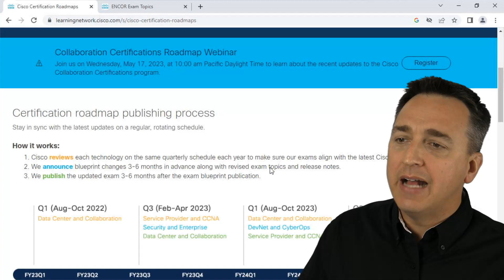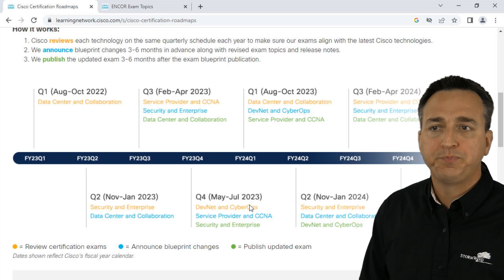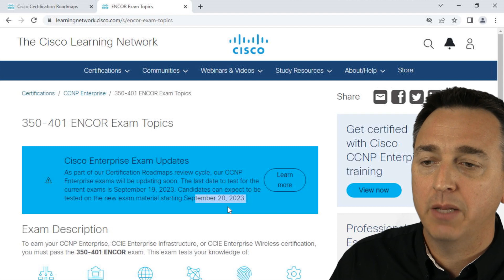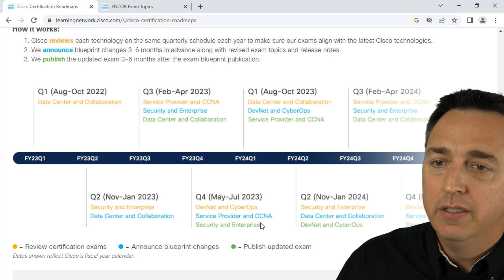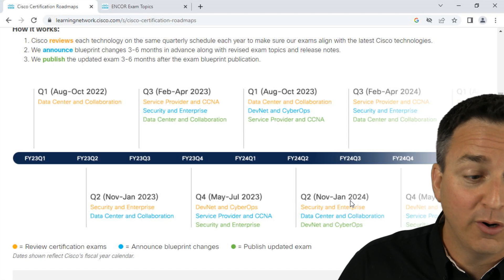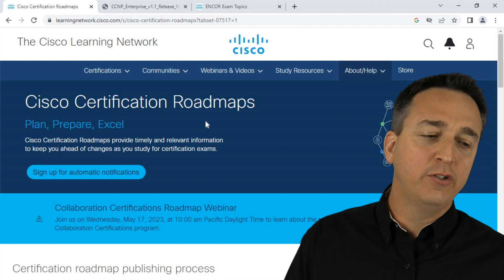Cisco Certification Roadmap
Discover the power of Cisco certifications in this video hosted by Raymond Lacoste provides a comprehensive roadmap for aspiring network professionals. He navigates through the various certification levels - from the entry-level CCENT to the expert CCIE - discussing their significance, the skills they validate, and how each can propel your career forward. Don't miss this guide to plotting your journey in the world of networking, tailored for both novices and seasoned professionals.

About Us:

StormWind Studios is a career-advancing training company dedicated to helping working professionals grow in their careers.

See more StormWind courses here: Courses - Stormwind Studios

Read more about training best practices, industry news, and company updates on StormWind’s blog